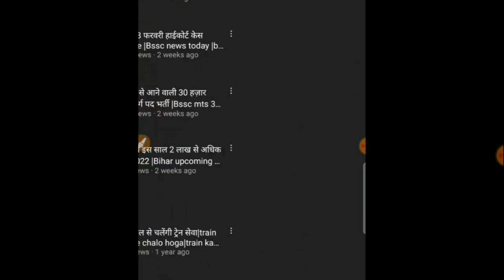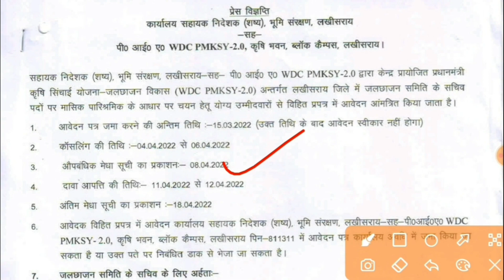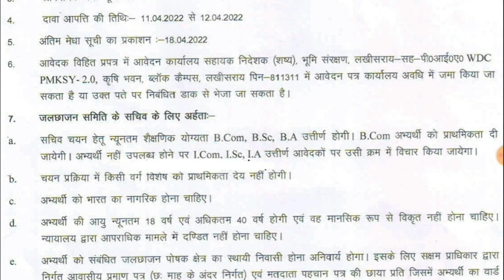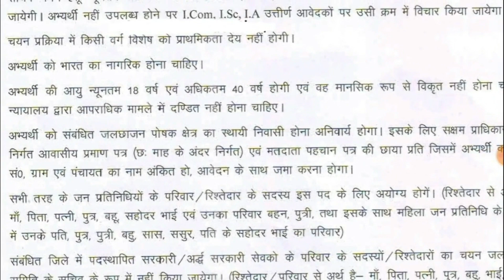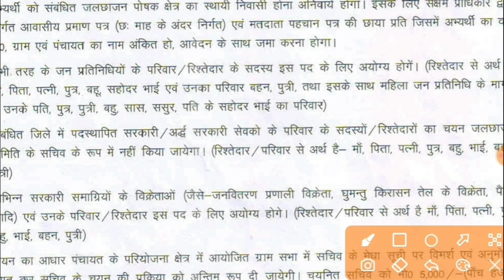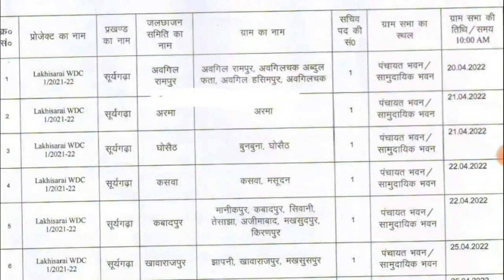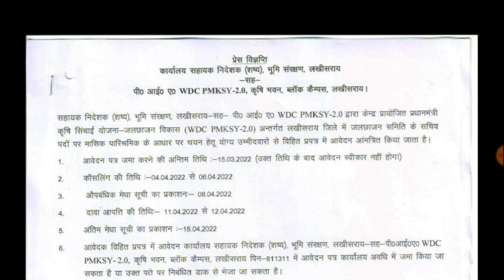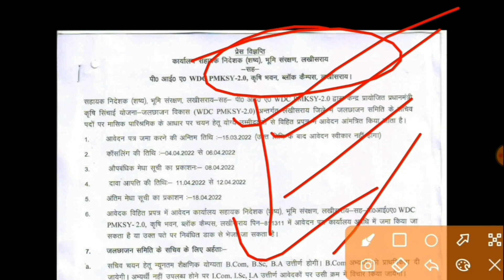बिहार में नई कृषि विभाग भर्ती 2022 |Bihar Agriculture Department vacancy 2022|Bihar job vacancy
important books to buy-:
click here-:
(67th BPSC previous year ghatna chakra)
(Lucent GS For all Exam)
(lucent G.K)

 Block Supervisor vacancy 2022, Bihar Block Jobs vacancy apply Online, Success Rojgar, Bihar new Agriculture vacancy, Bihar Agriculture Department, how to apply Online/Offline Agriculture Department vacancy, Bihar Agriculture Supervisor Vacancy 2022, Bihar Agriculture Block recruitment 2022, Biha